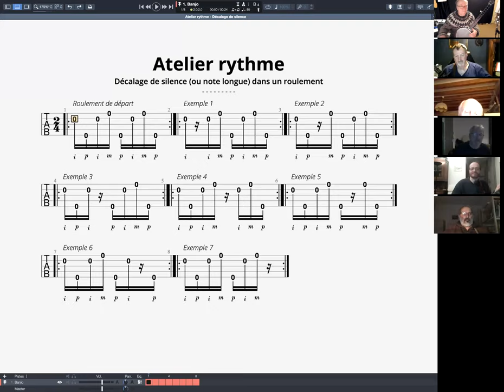Masterclass : Atelier rythme - Les décalages de silence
Tutoriel en forme d'atelier pratique sur la compréhension du rythme, visuellement et musicalement.

Atelier pratique sur la compréhension du "single string style" ou jeu à deux doigts, utilisé par les banjoïstes bluegrass pour simuler le jeu e la guitare au médiator.

Vidéo extraite de la formation Bluegrass Banjo Jam.